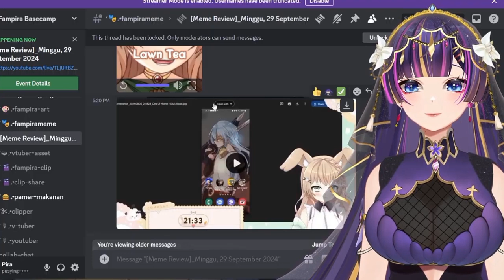Reaksi @julianashafirach melihat aib @AmayaMiyuCh dan Miyu cringe melihat aib sendiri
Channel: @julianashafirach